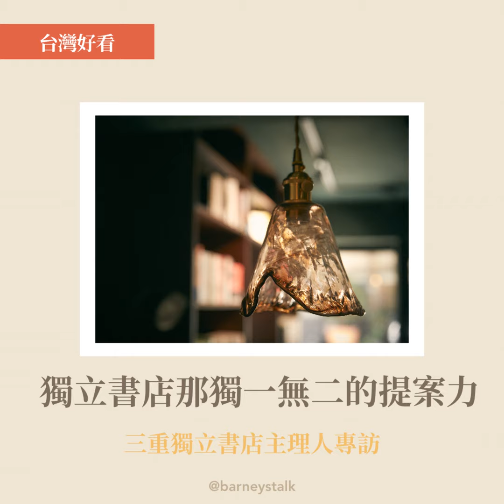台灣好看｜獨立書店那獨一無二的「提案力」｜常日書房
生活不在他方，閱讀從腳下做起。

我們常常以為開書店、咖啡廳的老闆一定都很浪漫，為著夢想砸鍋賣鐵。

在三重經營獨立書店的茜茜，不只很有理想，還很有商業頭腦

不但開了第二家店，也為地方種下了更多閱讀的種子，一起來聽聽她的分享。